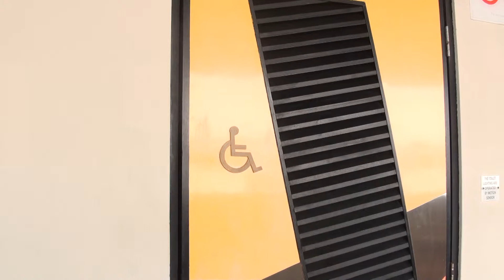Class Video Ming Yang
DVEMG